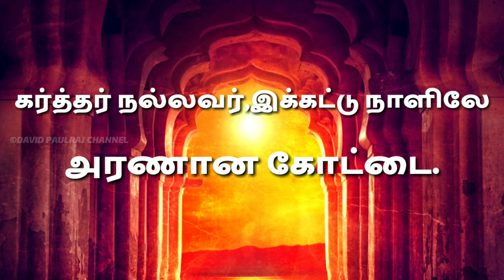இன்றைய தேவ வார்த்தை | 9|6|2021 | அரணான கோட்டை இருக்கிற தேவன் !